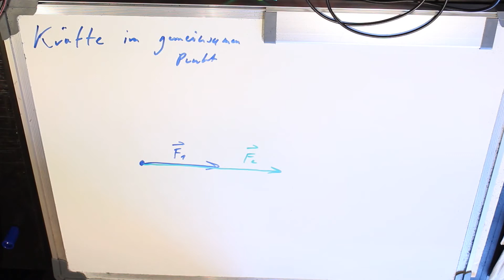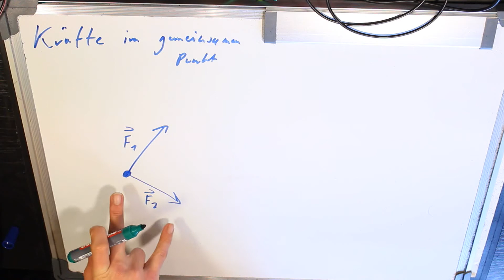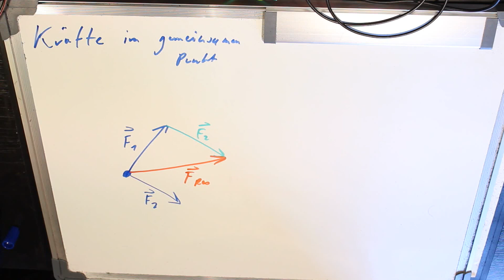Kräfte im gemeinsamen Punkt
►►►Mein Equipment

► Superzoom 4K Kamera